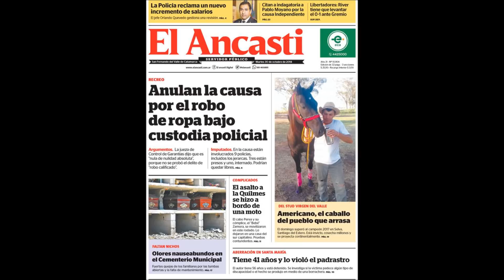La Canción de Americano el Caballo del Pueblo - Rodrigo Martinez